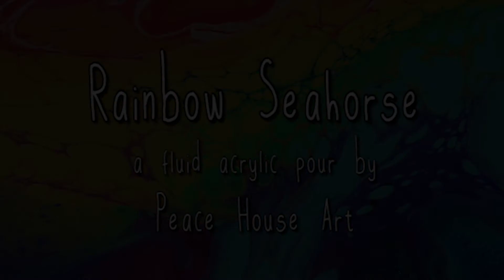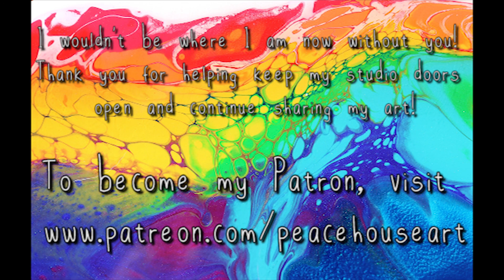Fluid Painting // Rainbow Seahorse // Vibrant Abstract Acrylic Fluid Art // Peace House Art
This video was edited from a Facebook live video I made last year. I want to release more videos regularly but haven't been able to film anything new since moving into my studio. Thanks for bearing with me and dealing with the occasional shaky camera & grainy graphics of these older videos!

All art is for sale unless otherwise specified, see links above for sale information. International shipping welcome!